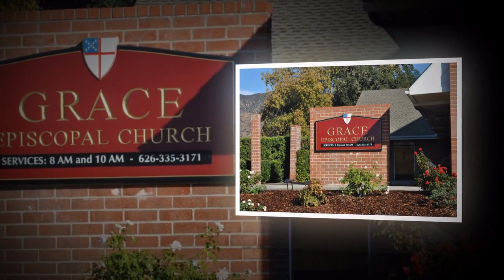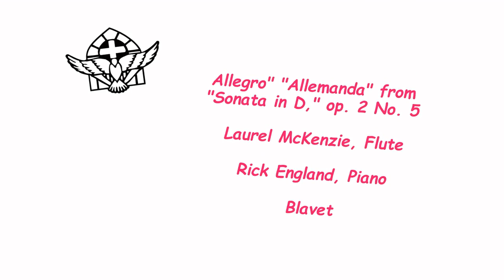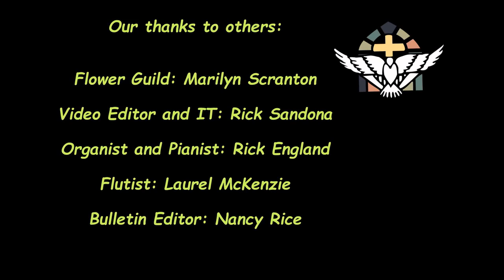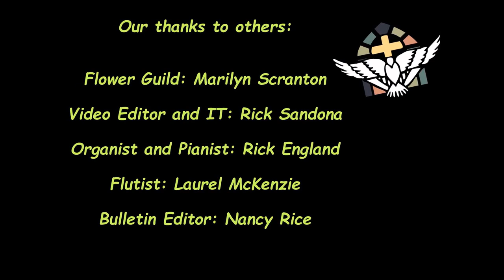"The Good Shepherd" Sunday Service May 3, 2020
Enjoy Sunday Service from Grace Episcopal Church in Glendora, Ca for this Sunday, May 3, 2020.  Hosted by the Reverend Susan Scranton, we invite everyone to join and enjoy this Sunday gathering of family and friends.